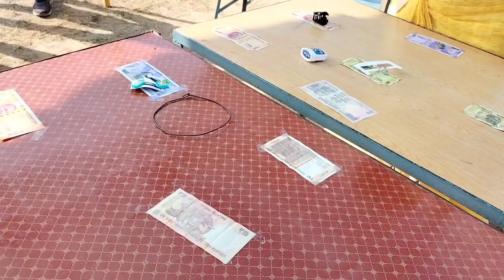Family tour Mela cute family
cute animals
cute videos
funny dogs
cute puppy
family vlog
indian vlog

celebration cooking
celebrate cooking with ashmeet
celebrity cooking
celebrity cooking show
cooking celebration fifa 22
cooking celebration fifa 23
harden celebration cooking
diwali celebration cooking
50k celebration cooking with
nonsi
gnabry cooking celebration
sundarban cooking celebration

dailyvlog
couplevlog
familyvlog
tiggafamilyvlogs
marriagecouple
villagevlog
marriage
marriage tips
Tigga family vlogs
Tigga vlogs
Tigga family blocks ka vide0
Tigga family blocks
Tigga family vlogs ka video
Tigga family vlogs ka ghar
culvert ghar
Tigga family vlogs ka culvert ghar
daily vlogs india
daily vlogs
Hindi vlogs
Jharkhand vlog
Jamshedpur vlog
Village vlog
Village food
kulvert ghar
rangila family vlogs ka kulvert ghar
papa ko hamesa fata swetar kyu pahnate hai
papa ye kya bol diye hamlog ko
vijay riya vlogs
vijay riya
sunil gudiya
sweet couple
couple kiss
vlog
vlogs
Rangila vlog video
village tour vlog videos |village house tour india vlog

village tour vlog ghost videos
village tour vlog channel new
videos
village tour vlog new video
vijayriyavlogs
 dailyvlogs
picnic block
Picnic Vlog
Outdoor Cooking
Family Vlog
Family Picnic Vlog
Village khan pan
Family Picnic
Picnic with Family
lovemarriage
LovemarriageCouple
vijayriyavlogs
Lovemarriagecutecouple
LovemarriageCouplevlog
Lovemarriagecouple
Lovemarriagecouplereallife
Love marriage couple statu
Love story
Love status
Sunil gudiya
Mithun kajal
Nandini
Cute couple vlog
Cute couple whatsapp stat
Couple kiss
Sweet couple
Couple vlog
Funny couple
Cute couple
Couple vlogger
Couple video
Vlog
New vlog video
Vlog video
Daily vlogger
Daily vlogs India
Daily vlogs
Daily vlogs
Hindi vlogs
Jharkhand vlog
Jamshedpur vlog
Village vlog
Village food
Village life style
Indian village
Village cooking